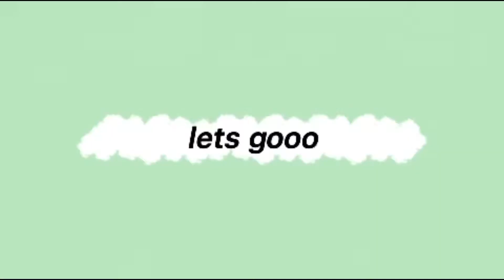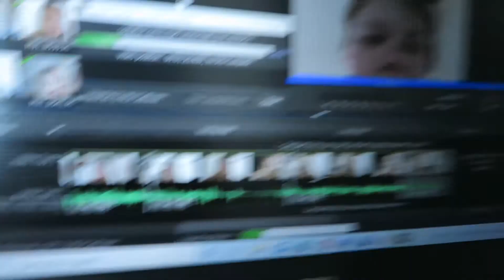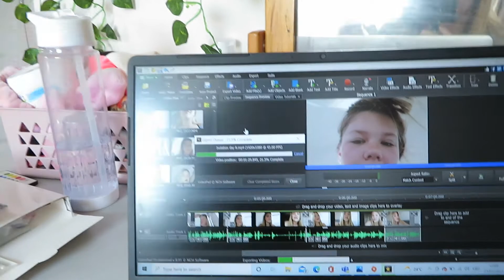Isolation Day 9 *PJ Day*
remember to watch in quality:
1080p !!

facts about evie peyton:
age: 13
camera used: canon powershot
editing app: video pad/ imovie
middle name: grace
best friend(s): erin, ruby, annie, josh xxx
what means most to her: family

stay strong gorgeous!